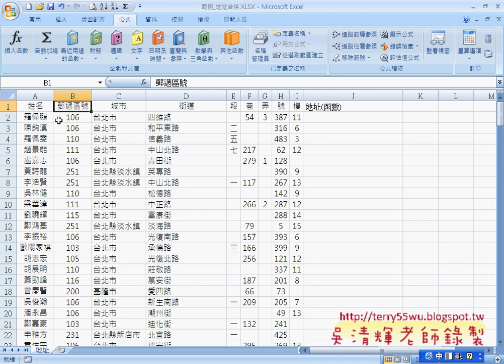地址合併函數(完整影音請搜尋吳老師)